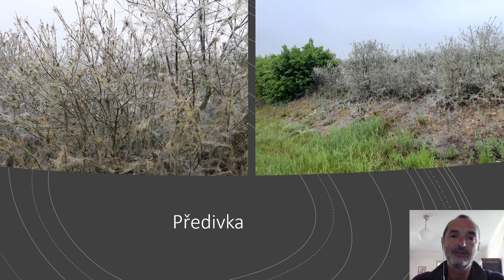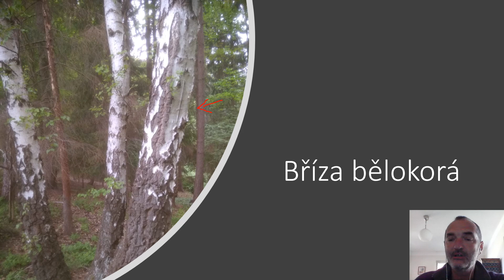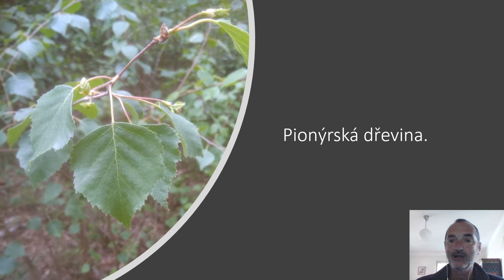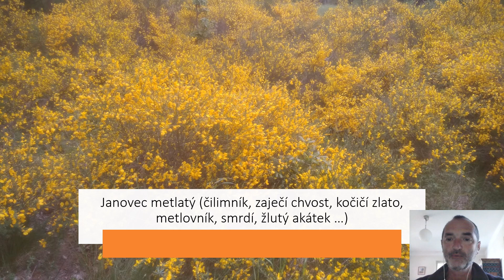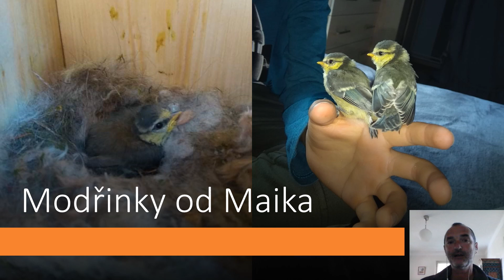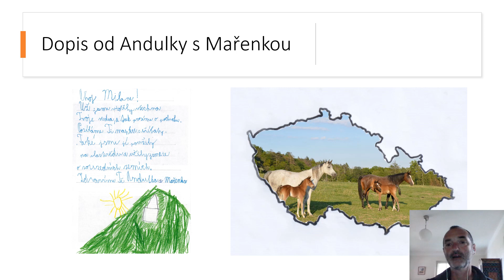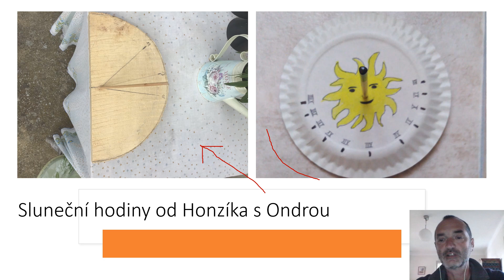Vyučování v dobách koronaviru - Jaro 41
Seznamte se s gigantem našich tůní - jehlankou válcovitou. Který živočich stojí za záhadou na keřích? Strom dne - bříza. Keř mnoha názvů - janovec. Sýkory vyvádějí své mladé. Napadl srnče vlk? Jak lze také využít naši šablonu? Udělejte si sluneční hodiny.